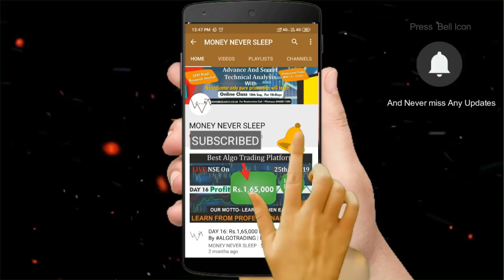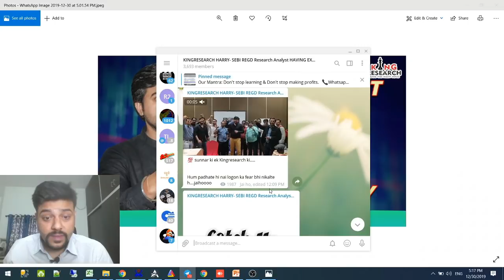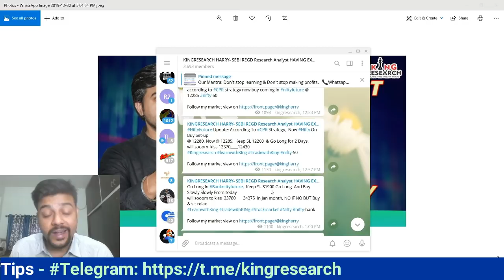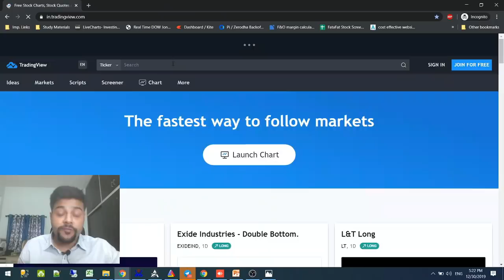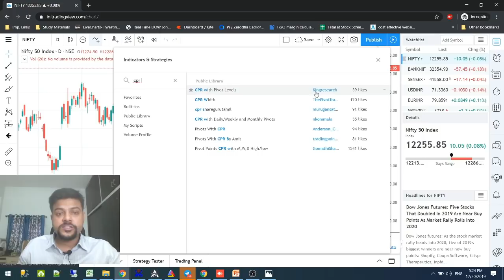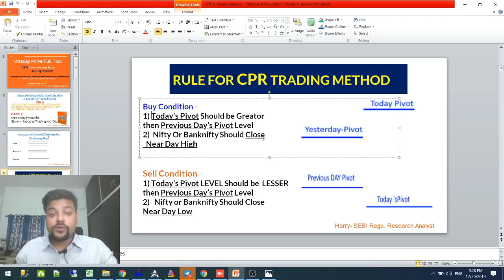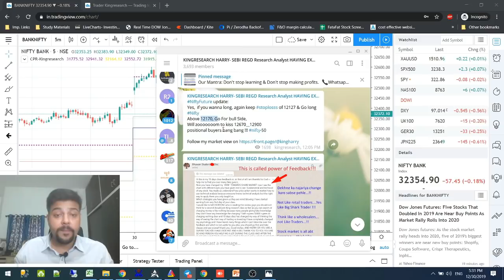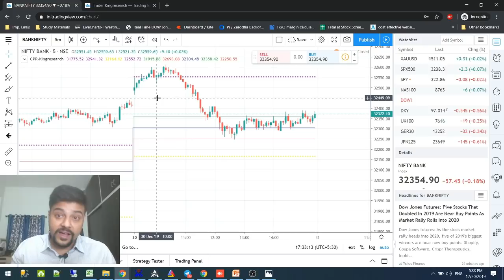Live Example of CPR Reversal strategy for Beginners In Stock Market | CPR Indicator in Trading Views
Live Example of CPR Reversal strategy for Beginners In Stock Market | CPR Indicator in Trading View for Best Intraday Trading strategy

👉 BROKERAGE FLAT 20 (unlimited lots)

This CPR Indicator free in tradingviews platform.
check our CPR indicator tool for trading views platform. Yes, it's free to all my followers as New Year2020 Gift.

If u like our effort then Thoko Like

Hurry Up...!!! Registrations are open Book fast for Ahemdabad Workshop
*🎤 Online Class*
or
🎤🎤22-23 Feb 2020 Ahemdabad Workshop

🔥Will teach Advance & secret Technical Analysis with operator psychology
💪💪5 powerful Intraday & positional Strategy (personal setup)
Lifetime
Lifetime Support
Algo scanner
Free tips
Learn From SEBI Regd. Research Analyst with Professional Trading
One special Guest coming From Delhi with so many strategies...!!!

Now wot else U wanna?

intraday Trading Strategy
nifty Trading Strateg